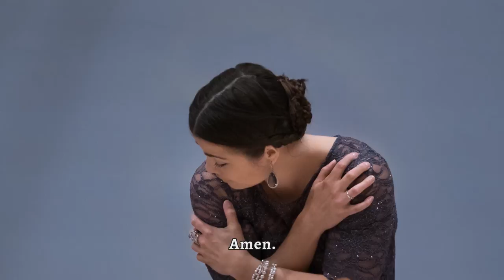Maisonneuve & Mance – Ave Maria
Livret de Louise Gareau-Des Bois
Musique d'Aleksey Shegolev

sous la direction de Dmitri Zrajevski

Paul de Chomedey, sieur de Maisonneuve : François-Nicolas Guertin
Jeanne Mance : Pascale Spinney
Gilbert Barbier, dit Minime : Kevin Myers
Angélique Faure de Bullion : Mireille Bériault
Cardinal Mazarin : Desmond Byrne
Catherine Delavaux : Marie-Philippe Bois

Piano : Philippe Prud'homme
Mise en scène : Édith Cardinal
Directeur musical : Alain Nonat

Chœur cosmopolite de Montréal